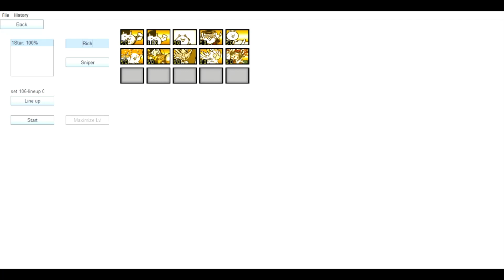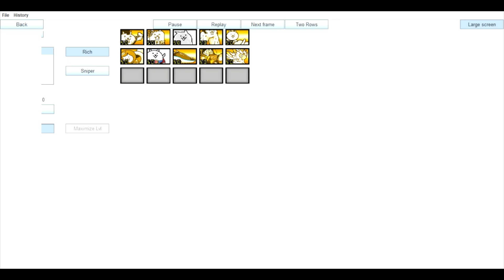Aftermath Legends 12: Old Mall Shopping Center (BCU Showcase)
The last stage has a deadly combo of support for Primitive Jones, with a 250% JK Bun Bun with 1M HP, 200% wild doges, 400% coffin zoges, 2 great angel chibinels, and more. If you are able to Z-Kill all coffin zoges, kill JK Bun Bun, and kill both chibinels, you should win. You may be pushed against your base, and Primitive Jones is hitting it, but it is okay as long as his FIRST attack isn't attacking your base, because his attacks are = 1st attack = 60000  dmg, 2nd attack = 200 dmg, 3rd attack = 300 dmg. He is also very tanky with 2.4m hp, and 6 knockbacks, but a measly 3 speed.

The Battle Cats is a free-to-play tower defense video game developed and published by PONOS Corporation for iOS and Android, which was originally released in Japan under the name にゃんこ大戦争.